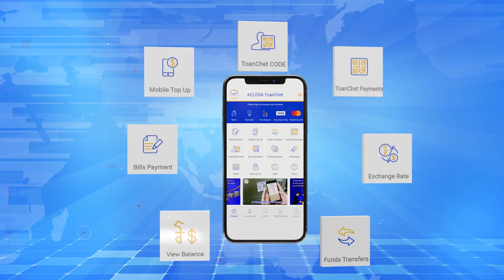យន្តហោះរុស្ស៊ីដឹកមនុស្ស៤៦នាក់ជួបគ្រោះថ្នាក់ពេលចុះចត...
យន្តហោះរុស្ស៊ីដឹកមនុស្ស៤៦នាក់ជួបគ្រោះថ្នាក់ពេលចុះចត, មនុស្ស២នាក់ស្លាប់ និង៧នាក់របួស
* រាយការណ៍ព័ត៌មានដោយកញ្ញា  យឹម ចាន់ស្រីវីន , ទូរទស្សន៍ Fresh News )